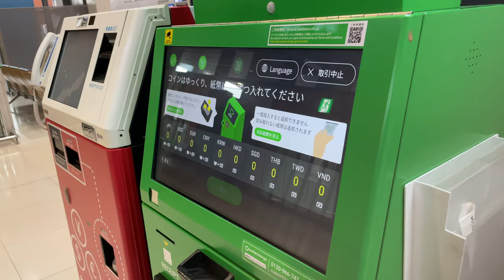pocket change ポケットチェンジに香港ドル(HKD)の旧札を受け付けてくれない。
香港ドルの旧札は何度入れても受け付けてくれませんでした。
（透明な部分の有る現行のお札はOKでした）
ポケットチェンジの手数料を計算すると19％でした